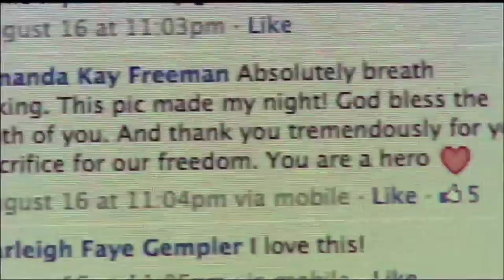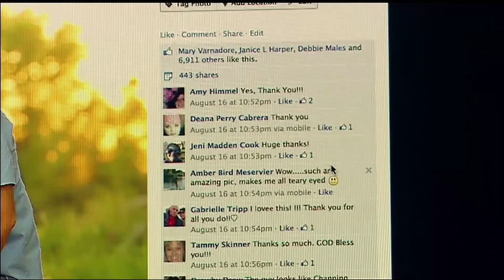Photo of former Marine and his wife goes viral: 'America just fell in love'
A photo of a Boise marine, who lost his legs due to an IED explosion in Afghanistan, has gone viral. The photo shows Jesse Cottle being carried by his wife.